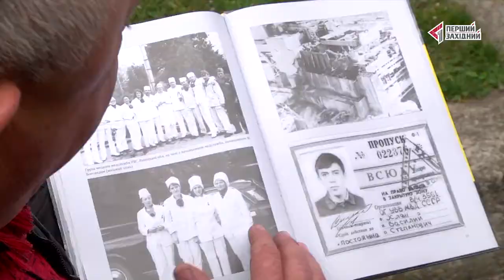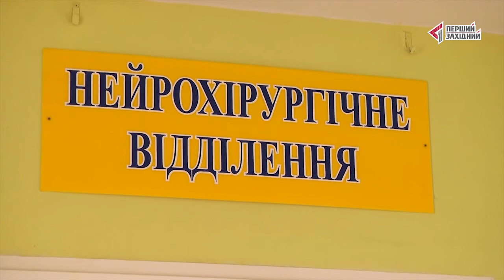ОЧІ. новини 26.04.2017